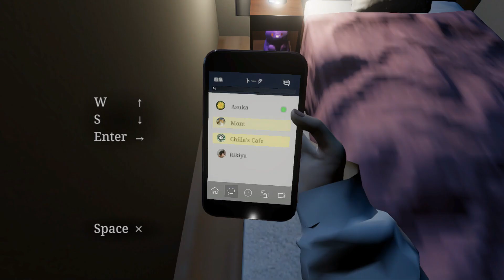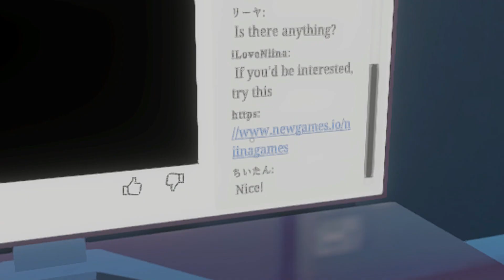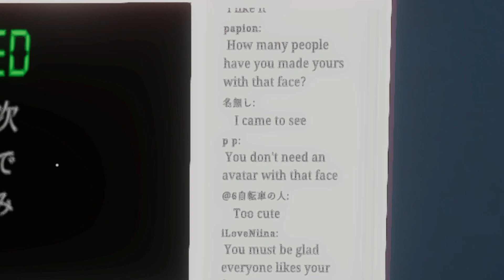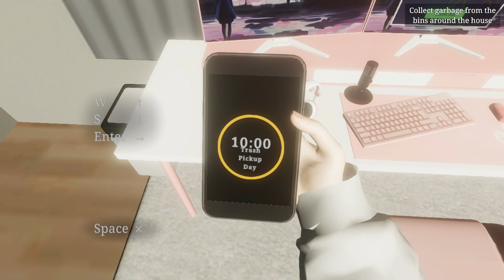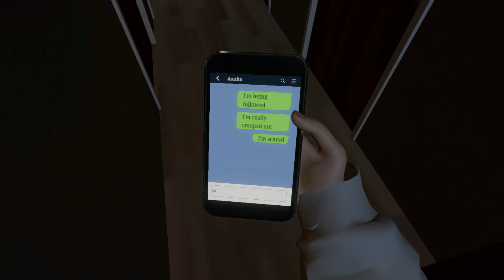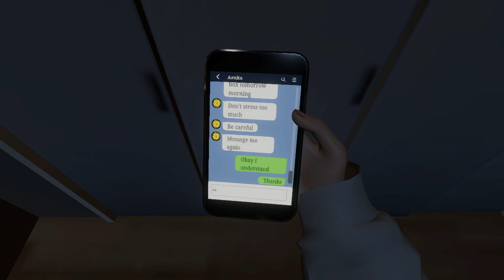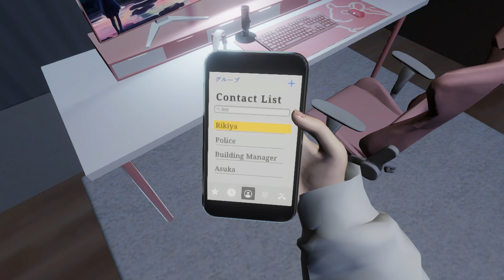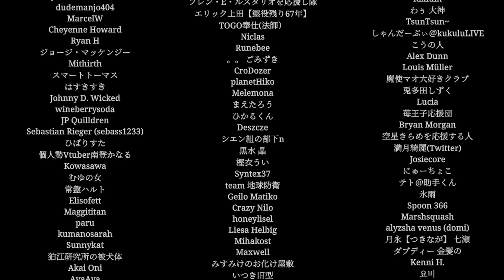EPIC STREAMER FAILS!!| [Chilla's Art] Parasocial | パラソーシャル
Spooky season causes streamer to fail!